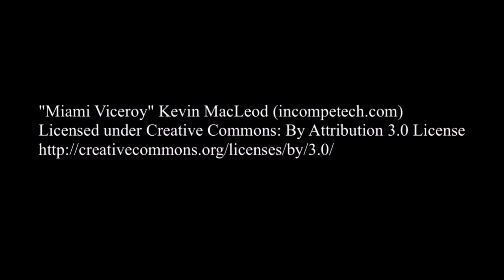Women Don't Like Men Who Are a Challenge